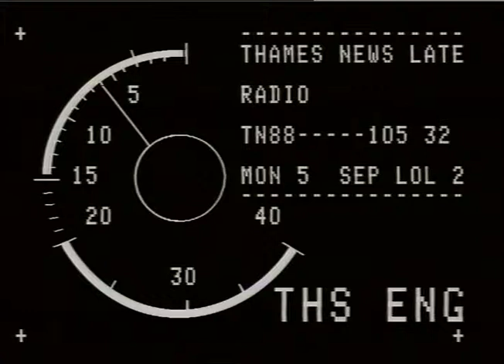Workplace radio | Factory Radio | Factory Workers | Radio Carousel| United Biscuits | TN-88-105-032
THAMES NEWS - 5.9.88 - RADIO: CAROUSEL RADIO,BELIEVED TO BE THE  FIRST CABLE RADIO NETWORK AND SERVES 6 FACTORIES LUNCH.129/18. IN SLOUGH - ON AIR THE FIRST TIME TODAY.
AFT. 130/16.
PM. 127/20. Intv.Paul ALLEN,(DJ)...most people start in the
LATE. 105/32.  middle of the night on radio...we are
doing it the other way round...I'm
frightened to death.
Gvs,Roger Scott(DJ) in studio on air...cu...sound controls. Cu,turntables...cassettes placed into player.
cu studio clock(11.52 AM). SIGN Carousel. celebration drinks Cu
Gvs,United Biscuits factory intr...biscuits on conveyor belt... Cu, speaker. Two female workers by machine

JOHN ANDREW Reporting.